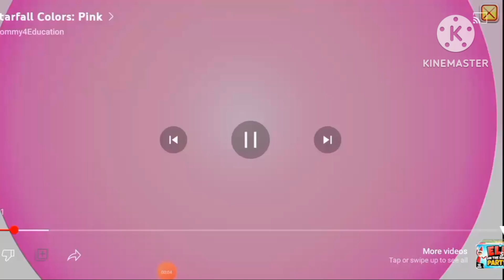Pop Bubblegum English Tree TV Booba Starfall